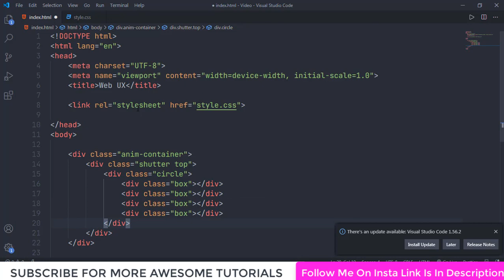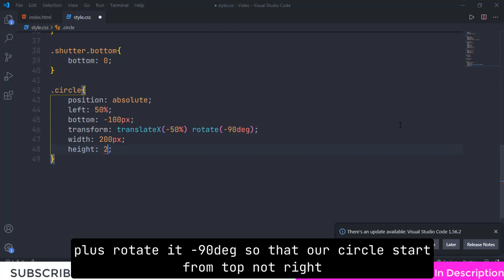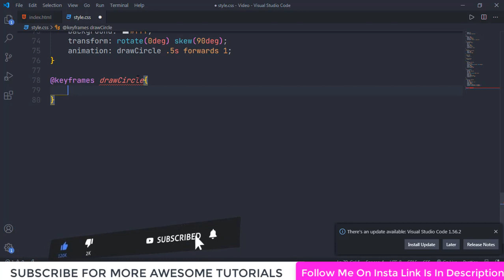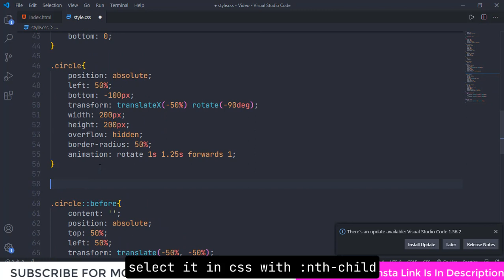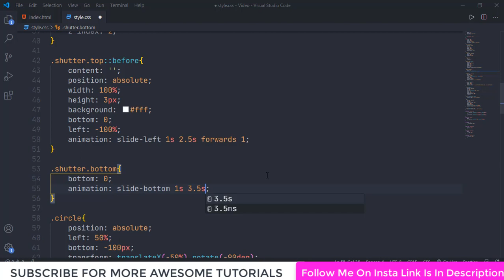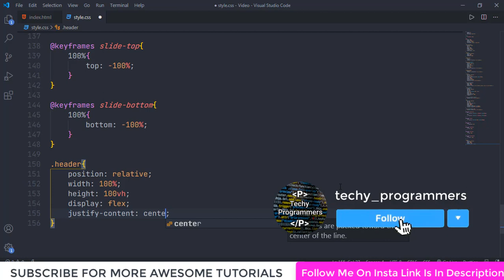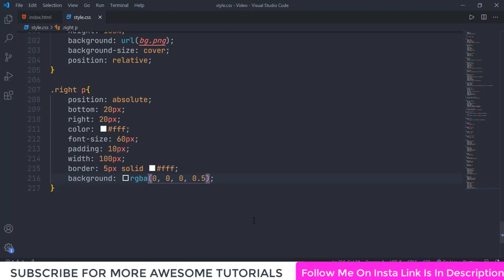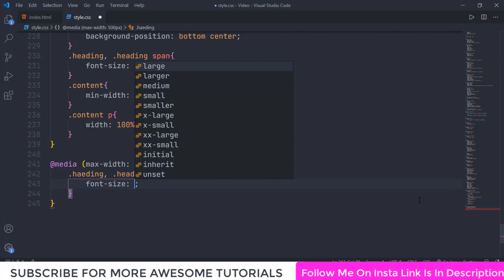how to make responsive header with awesome loading animation | Pure CSS | Modern Web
Support me in making these videos In this tutorial you will learn to create an awesome website loading animation. You will learn to create website user experience and this website is fully responsive.

I hope you learn new thing from this tutorial.